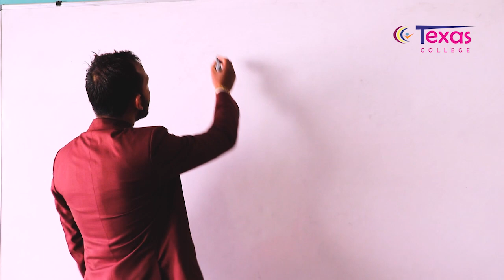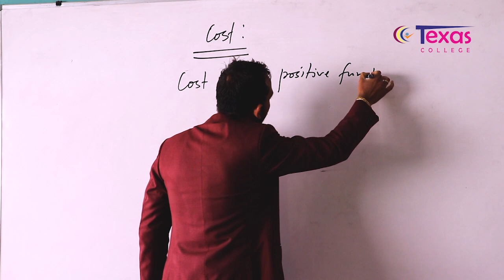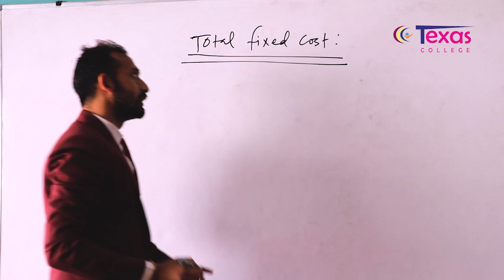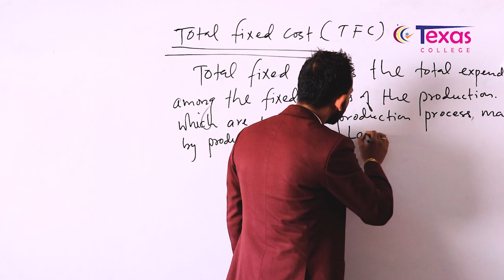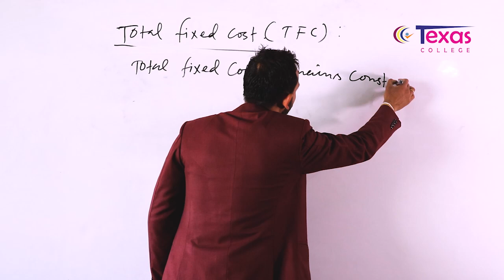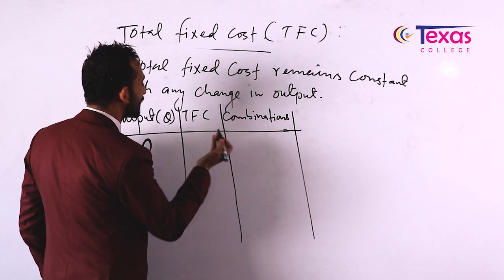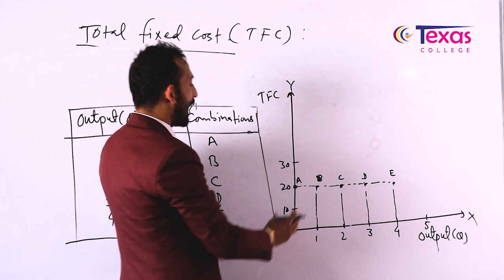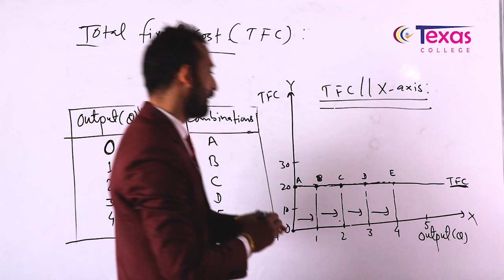Types of cost in economics PART-I by Mani Thagunna.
This video contains the content about cost in economics by Mani Thagunna faculty of economics at Texas College. Mr. Thagunna  has teaching experience more than decades and is expert in the field. If you need any video about any topic then plz comment in the comment section we will try to  create.